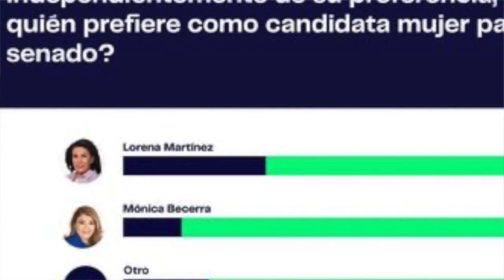Centro del Poder/Coloca Secretario de Gobernación el último clavo al ataúd de la Alianza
Aguascalientes, Ags. 4 de noviembre 2022.- De un plumazo y sin que nadie se lo esperara, el día de ayer Adán Augusto López, Secretario de Gobernación sepultó las aspiraciones de más de algunos y algunas que, desde Aguascalientes, tenían la mira y sus afanes puestos en los comicios federales del 2024.
Y es que al revelar que el gobierno de la República ha entablado negociaciones primordialmente con el Partido Revolucionario Institucional (PRI), para sacar adelante la Reforma Electoral enviada a los diputados federales por el presidente Andrés Manuel López Obrador, prácticamente le dio la última palada a la sepultura de una alianza que hace muchos meses está muerta. No por nada el dirigente local albiceleste, Javier Luévano ha dejado ver que se realiza un análisis para no volver a trabajar junto al PRI.
En el tricolor, la mas preocupada debe ser la priista Lorena Martínez, de quien para nadie es un secreto busca ser nominada como candidata al Senado y ya hasta encuestas mandó hacer para medirse contra sus posibles contrincantes, especialmente del Partido Acción Nacional.
Con una alianza muerta, Lorena Martínez no debe tardar en echar a andar el Plan B y hasta el C y pensar ya en Movimiento Ciudadano, donde tiene muchos amigos y amigas. Otra opción es trabajar para que sea el PAN quien la impuse como candidata adherente. Aquí la pregunta es si los panistas están dispuestos a cederle el espacio.
No pasará un año antes que veamos cuál será el escenario final.